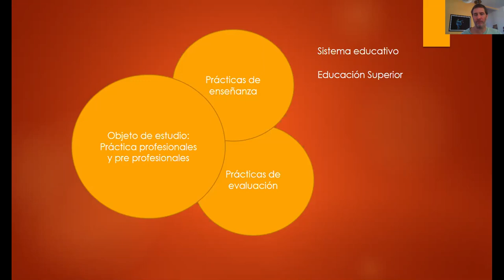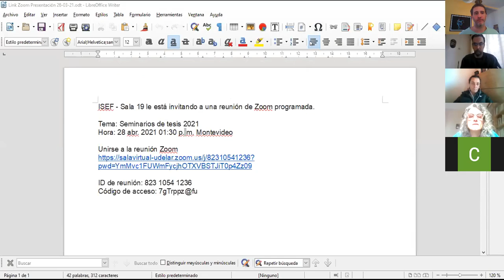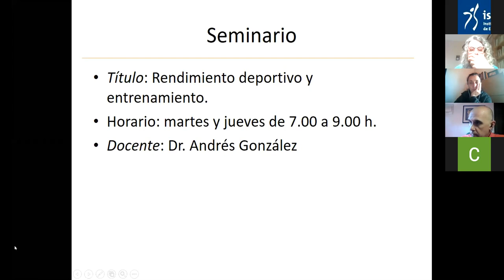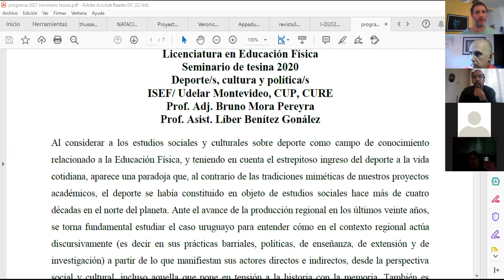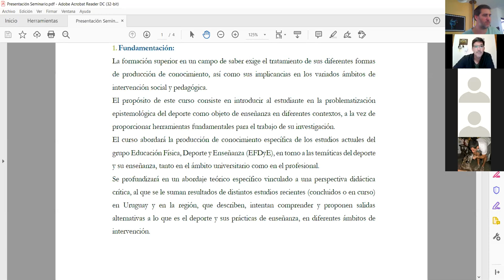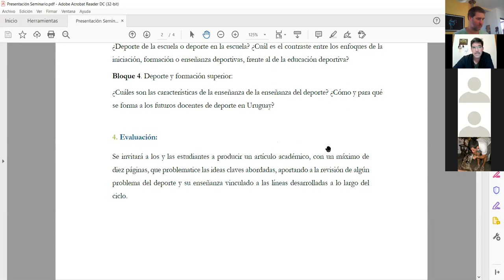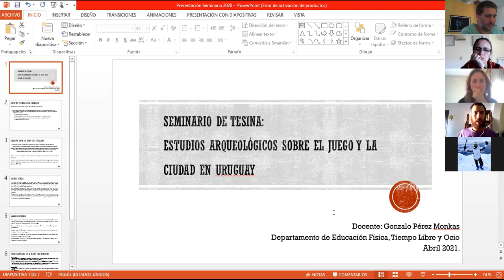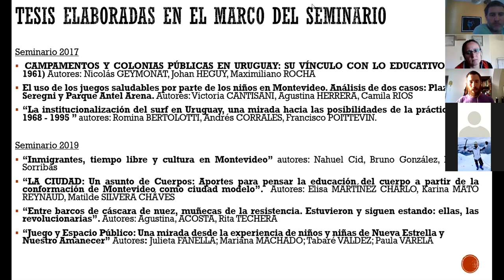ISEF Montevideo: presentación de los seminarios de tesis 2021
Programa

Departamento de Educación Física y Prácticas Corporales

– Seminario La práctica profesional docente. Prácticas de enseñanza y prácticas de evaluación en educación física. El caso del sistema educativo universitario y no universitario.
Mariana Sarni – Nancy Salvá

– Seminario Cuerpo, enseñanza y currículum en las políticas educativas uruguayas
Paola Dogliotti
Departamento de Educación Física y Deporte

– Seminario Rendimiento deportivo y entrenamiento
Andrés González

– Seminario Deporte/s, cultura y política/s
Bruno Mora – Líber Benítez

– Seminario Educación física, deporte y enseñanza
Javier Noble
Departamento de Educación Física y Salud

– Seminario Educación física y salud
María Rosa Corral

– Seminario Cognición motora: la relación entre el movimiento y los procesos cognitivos de alto orden.
Sabrina Cervetto
15hs Departamento de Educación Física, Tiempo Libre y Ocio

Seminario Estudios arqueológicos sobre el juego y la ciudad
Gonzalo Pérez